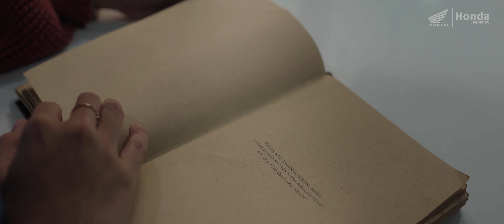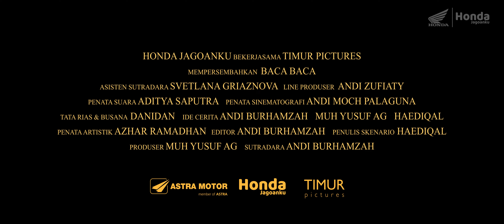OFFICIAL TRAILER Baca Baca The Series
Fajar dan Risma adalah dua bersaudara yang telah ditinggal pergi kedua orangtuanya sejak Fajar masih kecil. Semakin dewasa, hubungan keduanya semakin renggang, sibuk di dalam dunia masing-masing. Mereka juga lebih sering bertengkar. Sampai suatu hari, Risma menyesali perlakuannya pada sang adik.

Bagaimana Risma menerima kenyataan itu? Akankah ada keajaiban untuk Risma?

TEMUKAN JAWABANNYA PADA 10 DESEMBER 2021 HANYA DI YOUTUBE CHANNEL: Honda Jagoanku.